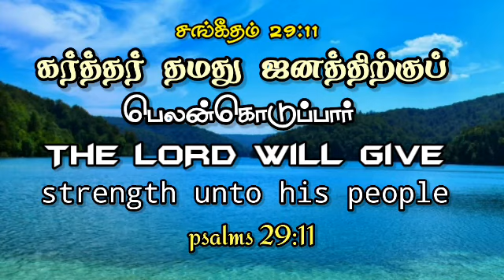Today Bible verses | இன்றைய வசனம் | Tamil and English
God give the strength